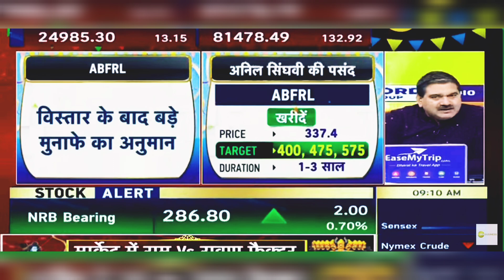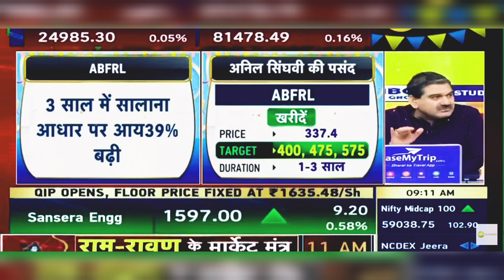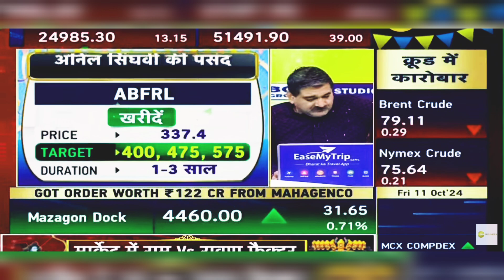AB Fashion Share News: ABFRL Share News Today | 11th October 2024